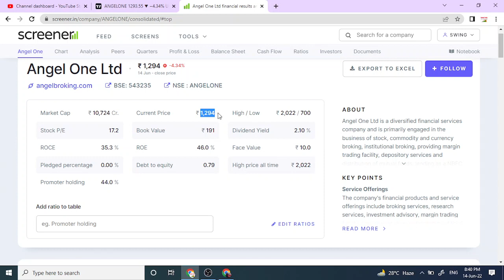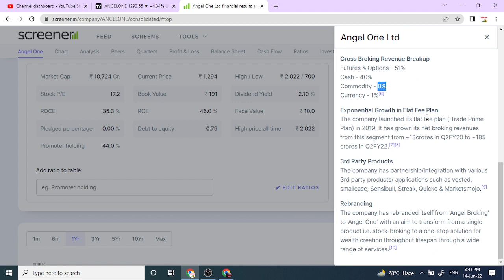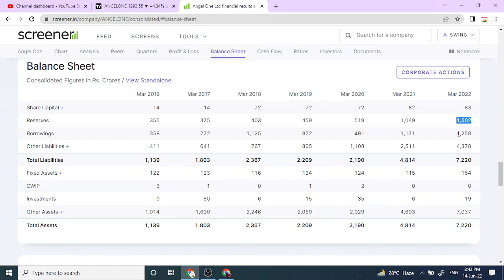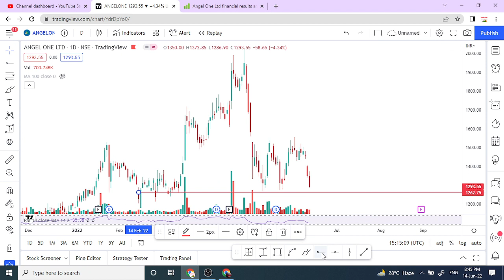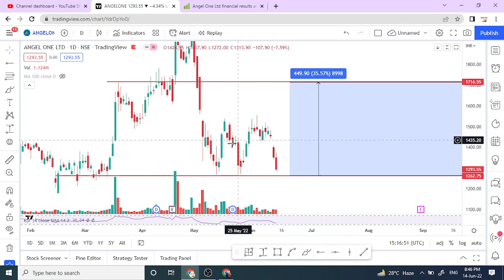angelone share news || angelone share analysis || swingtrade || Multibagger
angelone share news
angelone share analysis

Multibagger,
Positional Trading
Technical Analysis
swingtrade
swingtradesks